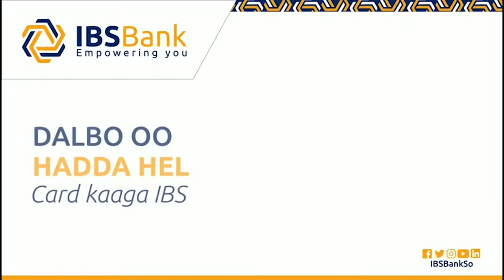Shacabka Soomaaliyeed Oo Ka Aragti dhiibtay Diyaaradaha Qaadka Kenya Ee Hawada Soomaaliya